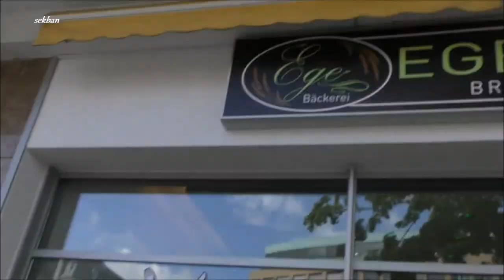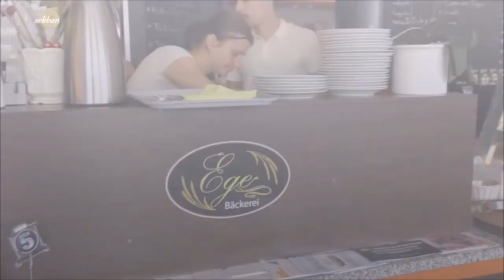Tuğçe ve Selim Bulunmaz Nikah Törenleri Karlsruhe